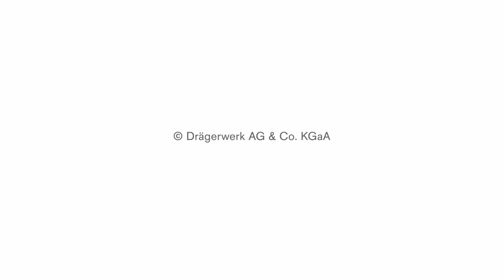Dräger - Arab Health TV 2018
Arab Health is the largest healthcare event in the MENA region. With more than 4,400+ exhibiting companies to meet and 19 conferences to choose from, make sure you don't miss out on the latest that the healthcare industry has to offer!

Arab Health takes place from 29 Jan – 1 Feb 2018 at DWTC, Dubai, UAE.